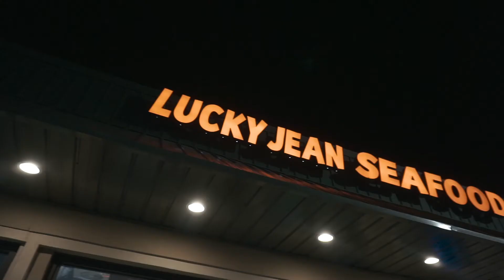Victor Distribution - Lucky Jeans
Shot By: @JoeWithDaCam7